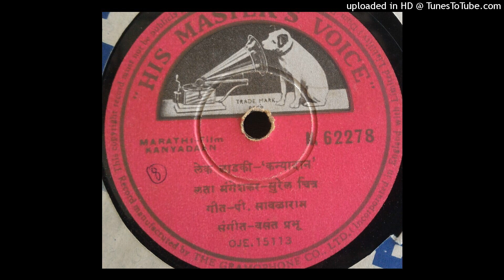Lek ladaki ya gharachi- Lata- Kanyadan- N 62278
Composed by P.Savlaram and music Vasant Prabhu film  Kanyadan  --